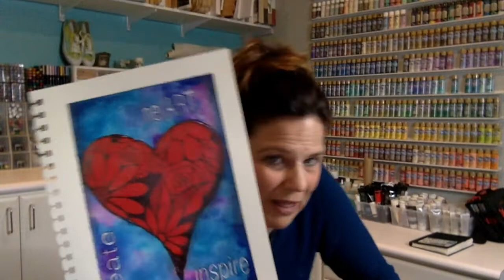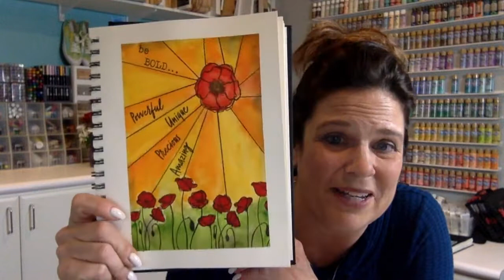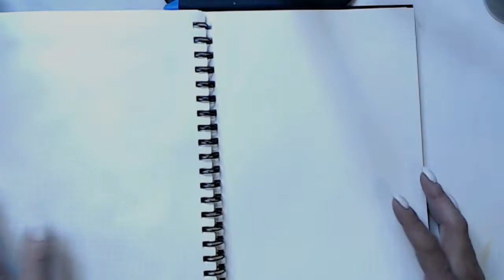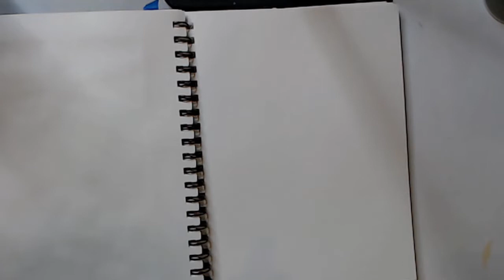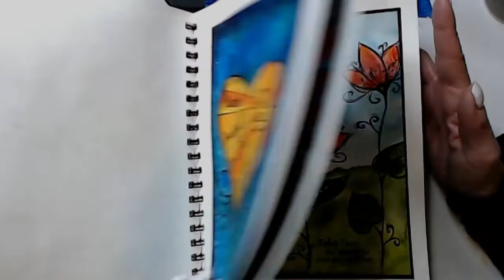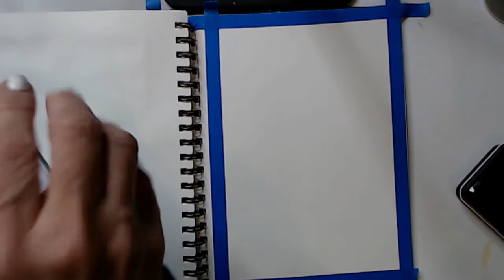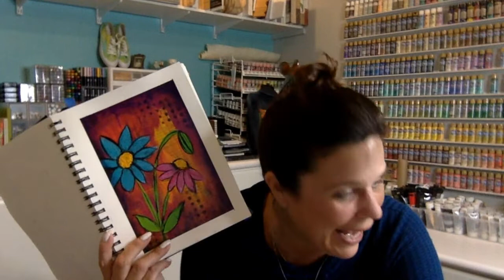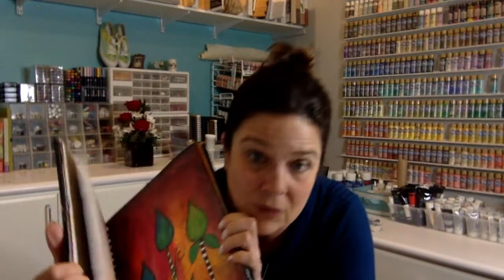Facebook LIVE with Tracy Feb 10 2021 - Art Journal Demo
Join Tracy for some fun & creative time in your art journal!

Doors to Your Artful Journey Open this FRIDAY!!!  Are you on the waitlist to be notified first?

Just a reminder the Heart Art Journal Challenge is this week